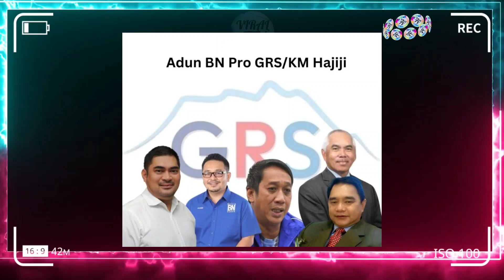LIMA ADUN UMNO SABAH BAKAL DIGANTUNG ❓